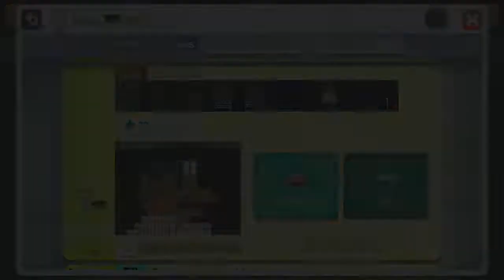Dr. Mario! by Daniel - Super Mario Maker - No Commentary 1bn